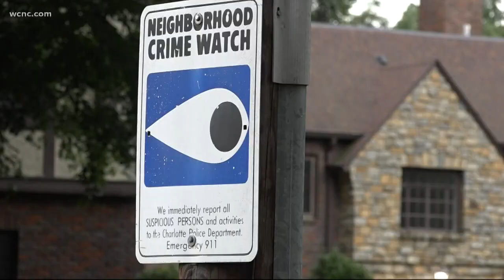Criminals target moms running in Myers Park